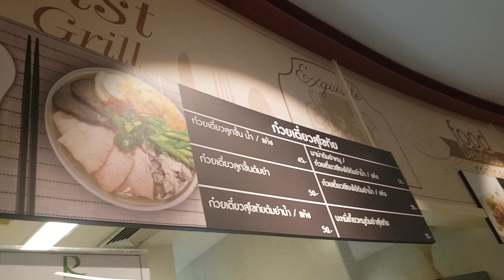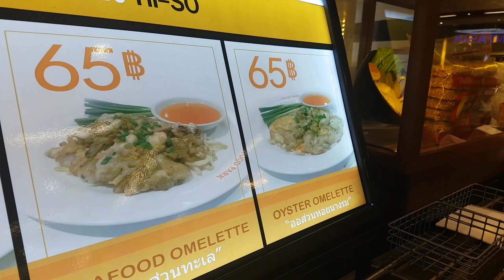Thailand holiday July -August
I created my short movie for my Memory.